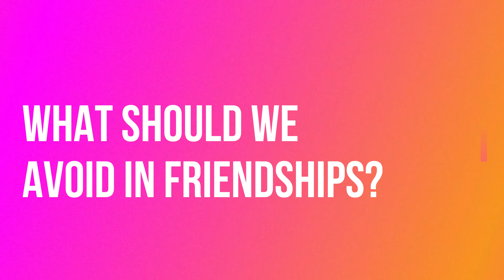How to find your best friends in college!! - From Graduates ❤️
I think one of the BESTEST ways to make friends in college is to actually BE a friend first.

How can you be a good friend first? Be a trustworthy friend. If someone comes to you with something personal, show them that you are not going to tell anyone. Be a loyal friend and follow through with your promises. Be a friend that encourages other people. Be a friend that cares about good character. Be a friend who is willing to sacrifice for their friend. You never have to do this alone. Ask God for His help. Ask Him to lead you to good friends. Luke 6:31 says, “Do to others as you would have them do to you.” Search for people who are in likeness to you. When you are in close relationship with people who are running at the same pace as you, you are more likely to act as Provers 27:17 tells us, “iron sharpens iron, so one person sharpens another.” Don’t be afraid to pursue specific friendships. If someone stands out to you and they seem like that they would be a good friend - pursue them. Try to start building a friendship little by little and there will be a day that you look back and be so thankful that you did.

Praying for you as you step into this new and exciting chapter of your life!